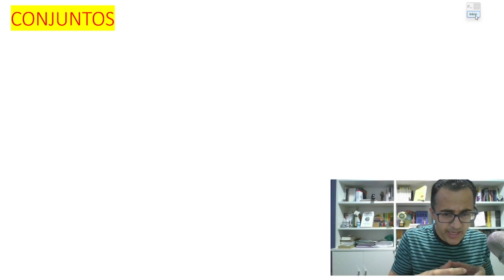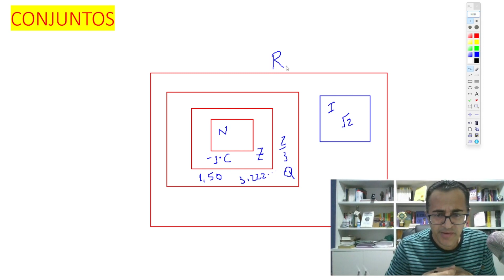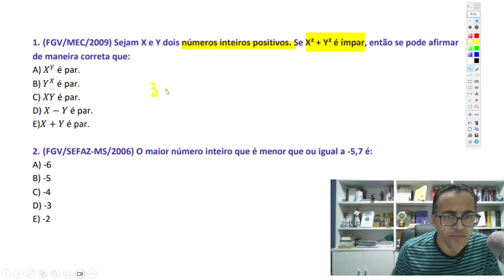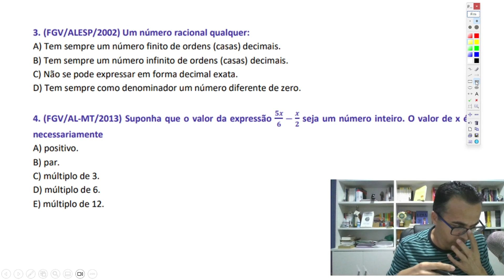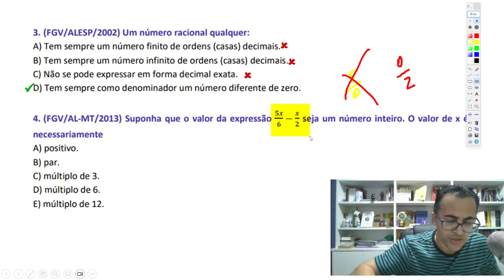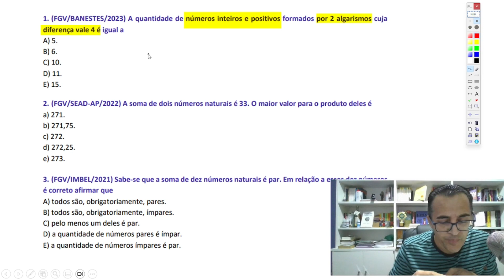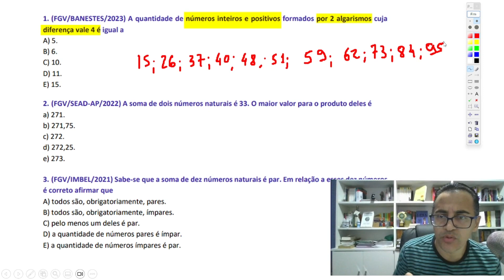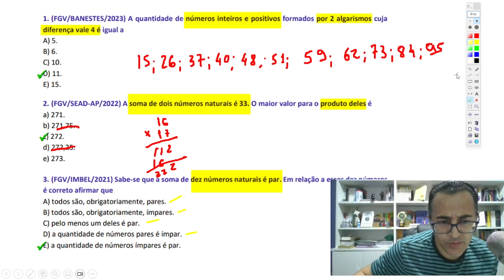CONJUNTOS NUMÉRICOS AULA 1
Este é o nosso primeiro passo rumoa à aprovação! Neste vídeo vamos tratar de um assunto que, embora não seja dos mais cobrados, NÃO pode ser negligenciado, pois é base para entendimento de muitas questões. Portanto dedique um tempinha para estudar CONJUNTOS NUMÉRICOS!